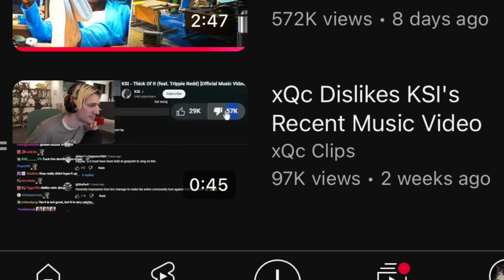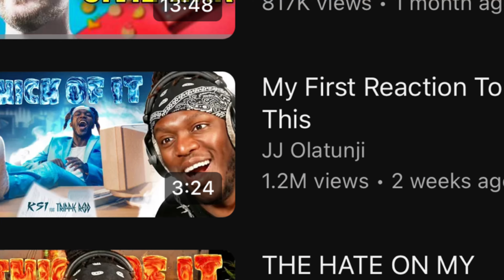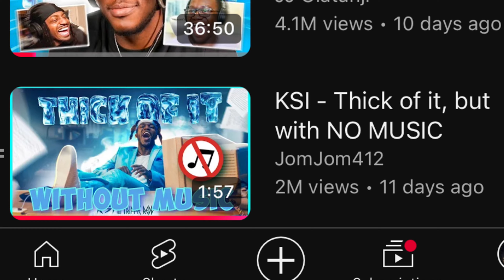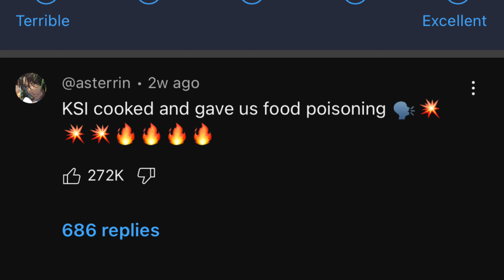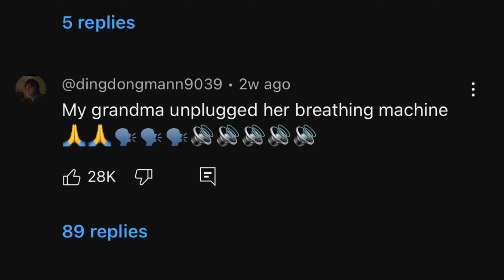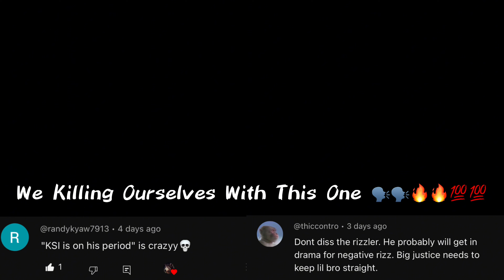Thick of It Was a Mistake…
KSI released Thick of It and got so much hate that the jokes about it have turned into actual hate. In this video i try to defend KSI but also highlight the best jokes and memes made around Thick of It and the KSI community.

⚡️ I’m Making 1,000 Videos in 1,000 Days ⚡️

Daily Video 18/1000 | Current Subs: 348 |Yesterdays Video- DON’T LET HER IN